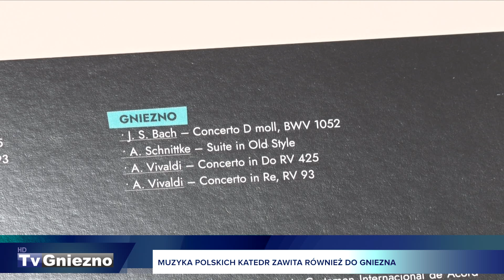Muzyka Polskich Katedr zawita również do Gniezna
Muzyka Polskich Katedr w tym roku zawita również do Gniezna. Festiwal jest efektem nowej współpracy, którą nawiązał nasz Miejski Ośrodek Kultury ze Stowarzyszeniem Wielkopolan Bona Fide. Koncert w jego ramach ma się odbyć 23 sierpnia wieczorem w katedrze gnieźnieńskiej, a wystąpi znany dobrze w naszym mieście gitarzysta Łukasz Kuropaczewski z Orkiestrą Świętego Marcina.